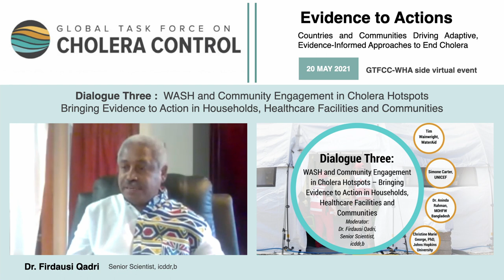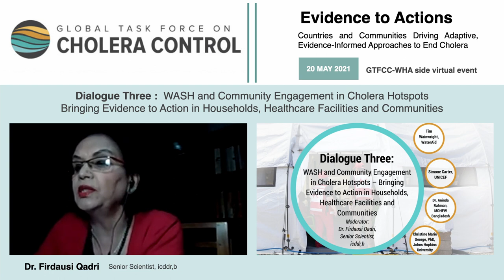Dr. Firdausi Qadri